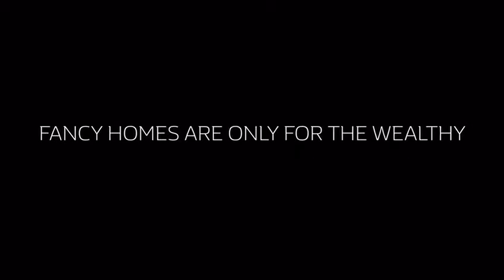Peninsula Address One video